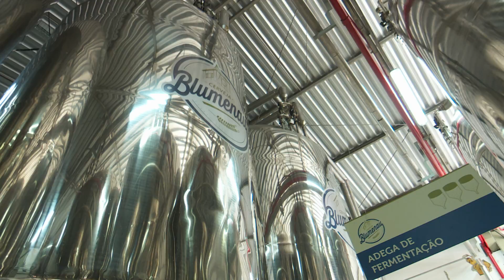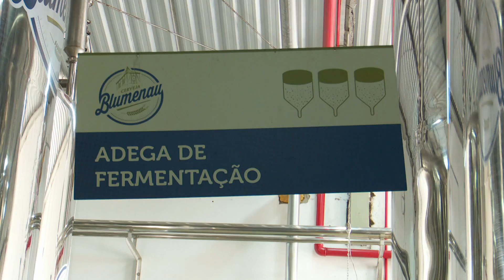Mercado de cervejas artesanais não para de crescer no Brasil